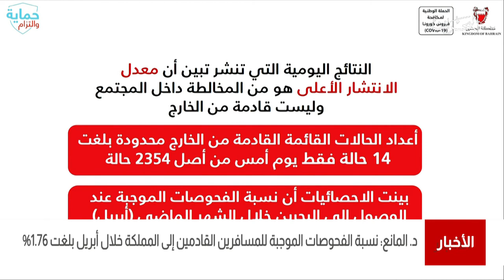البحرين مركز الأخبار : المؤتمر الصحفي للفريق الوطني الطبي للتصدي لفيروس كورونا